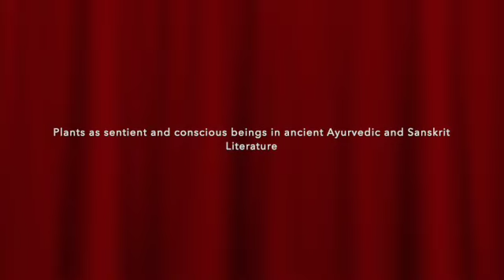Archana IKS Interview SD 480p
The IKS Internship Program is a new initiative of the IKS Division, AICTE, Ministry of Education, the Government of India. It gives opportunity for young students to learn about Indian Knowledge Systems under the mentorship of experts in the field. Archana, BE Computer Science student from Tuticorn narrates her experience in exploring plants as conscious beings by studying Ayurvedic and modern scientific literature. She was mentored by Dr. P. Rammanohar, Research Director, Amrita School of Ayurveda.